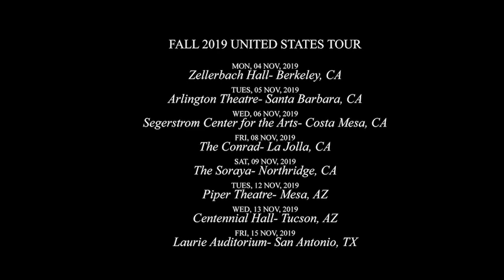Promotional Trailer - Farruquito 2019 (120 sec.)